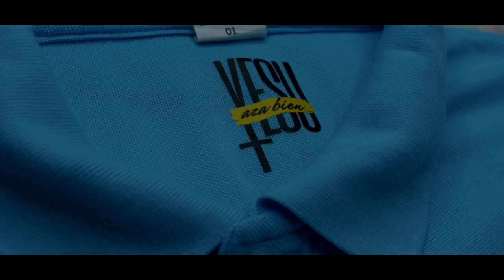Luis Gedeao MGV - Échoué (Clip Officiel)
Titre : Échoué [Clip Officiel]
A/C : Luis Gédéon MGV

Nous vous invitons à suivre ce clip qui s'intitule « Échoué » de l'artiste Luis Gedeao MGV produit par le label Yesu Aza Bien